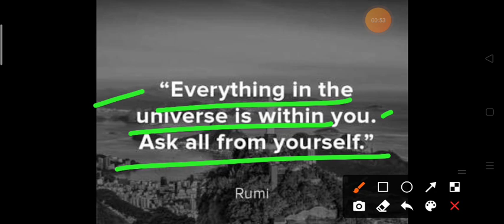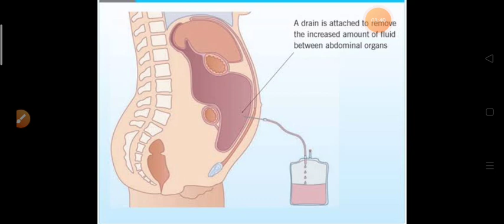Abdominal Paracentesis ।। Fundamental Of Nursing ।। NORCET 2021 ।।